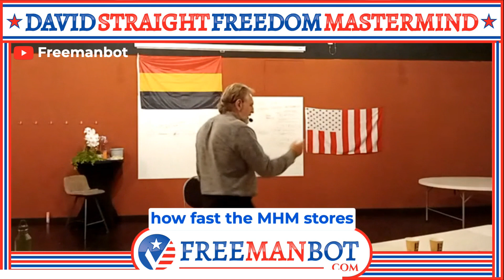America is not a free country